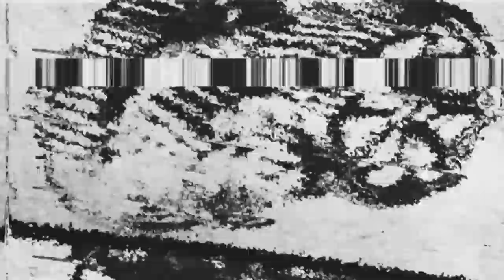Kove - Motor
Buckle up: Kove is back with a genuine gas-guzzler! Humming with all the grace of a chainsaw orchestra - Motor is out now.